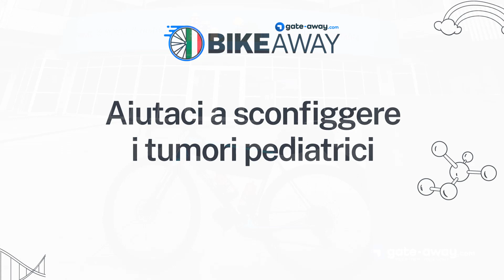Bike Away: Raccolta fondi per la Fondazione Città della Speranza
Bike Away è un viaggio in bicicletta attraverso l'Italia con l'obiettivo di raccogliere fondi per la Fondazione Città della Speranza, un'organizzazione no-profit fondata da imprenditori veneti la cui missione è quella di creare un centro di eccellenza in Italia e nel mondo per la ricerca pediatrica.

Abbiamo bisogno del vostro aiuto! Vuoi sostenerci in questa impresa? Ogni donazione, anche la più piccola, ci aiuterà a raggiungere il nostro obiettivo

Insieme possiamo fare la differenza e dare un futuro migliore ai bambini malati e alle loro famiglie, non solo in Italia ma in tutto il mondo.